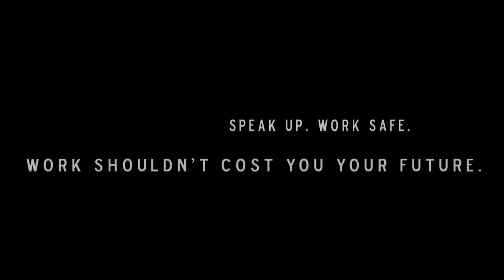Work Safety for Teens - 3rd Place Winner in the 2015 O[yes] video contest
Work Safety for Teens - La Pine High School

O[yes] (Oregon young employee safety) provides education and training for employers, young workers, educators, and parents about the safety and health risks particular to young people joining the workforce. This channel highlights our annual video contest, where Oregon high school students create short videos about workplace safety and health issues, for a chance to win cash prizes for themselves and their school.